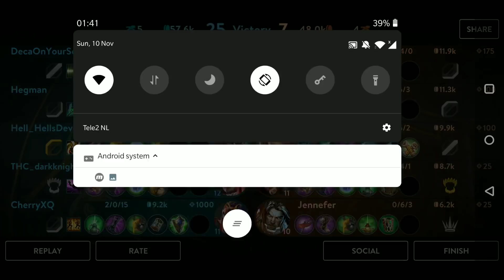How to DOMINATE With San Feng!!! Vainglory 5v5